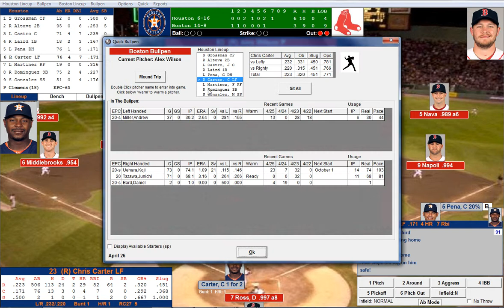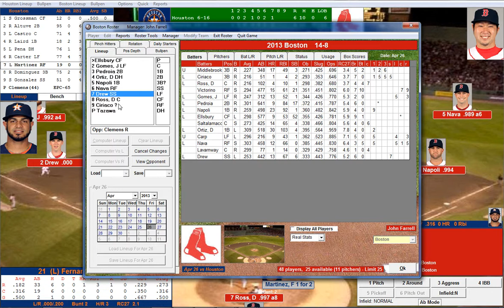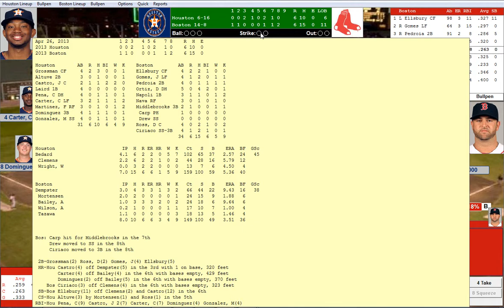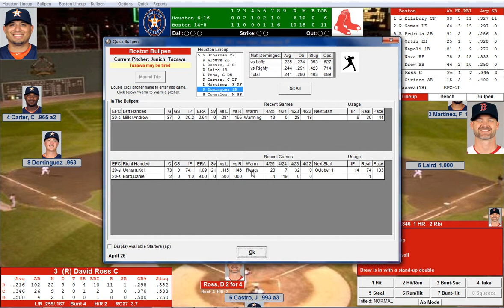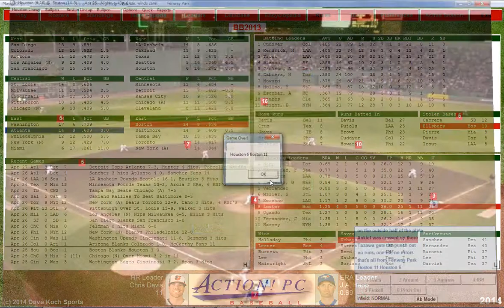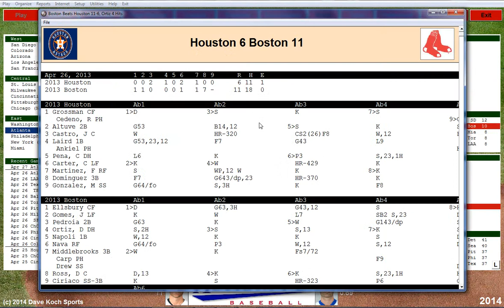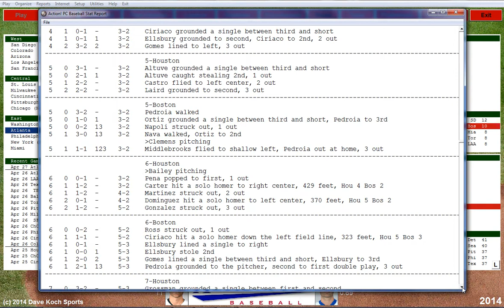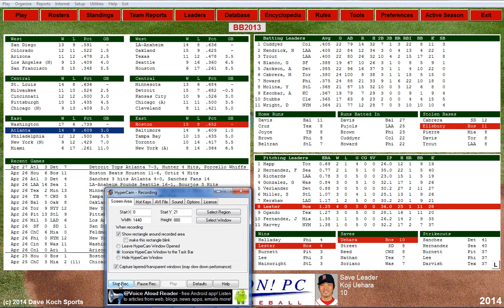Let's Play Action PC! Baseball 2014: Boston Red Sox 2013 Season Replay Game #23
Red Sox-Astros game #2.  As promised our first game with video capture.  Audio is just the game audio which is out of synch but we'll work on that.  Everything in it's time.  We will eventually add commentary when we figure out how to use Audacity so that we can have commentary and game sounds.  :-)